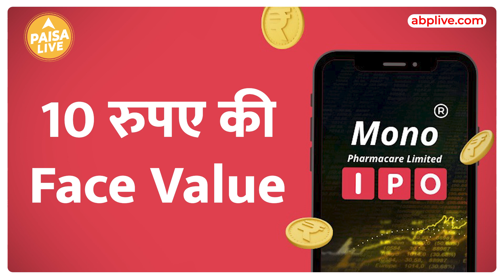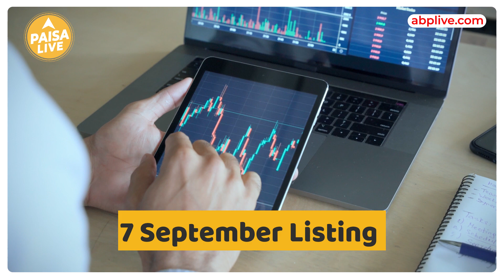Mono Pharmacare का IPO खुला, जानिए Price Band और अन्य Details | Paisa Live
share market मे इस साल  record number  ipo list हुए है वही यह number अभी भी तेज़ी से बढ़ रहा है आज trading के पहले दिन investors के लिए एक नया आईपीओ बाजार मे entry कर रहा है medicine manufacturer  mono pharmacare 28 august से subscription के लिए खुल रहा है इस msme ipo मे 10 रुपए की face value के  53 लाख  fresh  shares issue कीये जाएंगे आईपीओ के जरिये company 14.84 करोड़ जुटाने जा रही है।  mono  pharmacare ipo का price band 26-28 तय किया गया है जबकि subscription के लिए आईपीओ 30 august तक खुला रहेगा ।